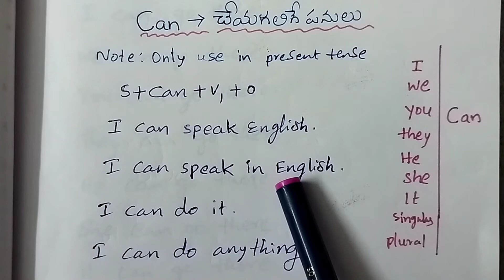40 Days Spoken English Course - Day #5 | Uses of Can | By Jayaprakash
40 Days Spoken English Course - Day #5 | Uses of Can | By Jayaprakash